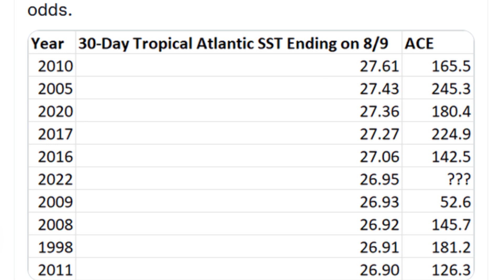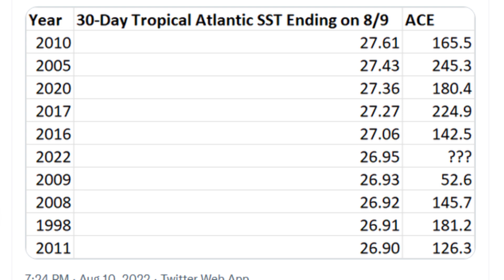What's Up in the Tropics with Mark Sudduth - August 11, 2022